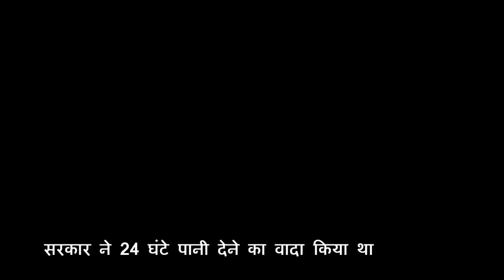Delhi: टैक्स देने के बावजूद भी नहीं मिल पा रहा पानी, लोग हुए परेशान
दिल्ली सरकार ने लोगों के घरों तक पानी पहुंचाने का वादा किया था देश की राजधानी दिल्ली के कई इलाके ऐसे हैं जहां लोगों को अभी भी पानी की समस्याओं से दो चार होना पड़ता है लेकिन हम आज जिस इलाके की बात कर रहे हैं वह दिल्ली का पॉश इलाका कहा जाता है लेकिन अगर पोस्ट इलाके में ही पानी जैसी समस्या हो तो फिर क्या कहना वैसे तो दिल्ली सरकार और दिल्ली जल बोर्ड पानी को लेकर तमाम बड़े बड़े वादे दावे करता है लेकिन इन दावों की पोल यहां पर खुलती हुई नजर आ रही है